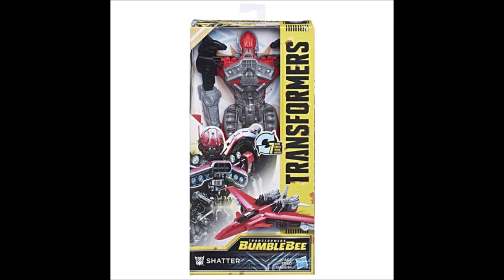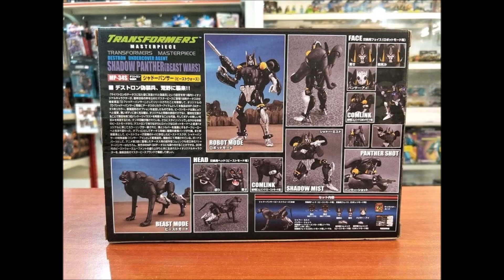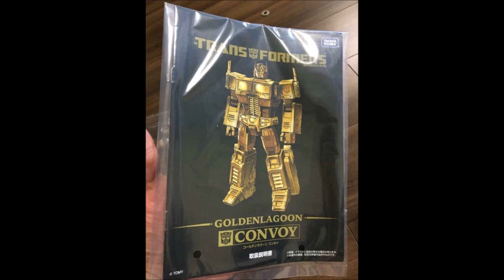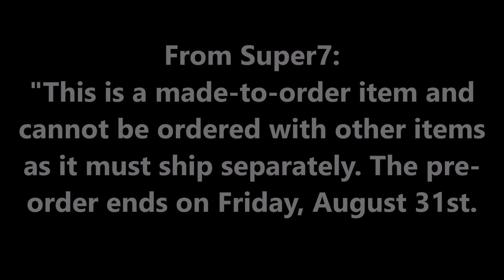Transformers, News, MOTU, Golden Optimus, Grayskull Rug and more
Transformers news and some motu news. Have a great weekend.